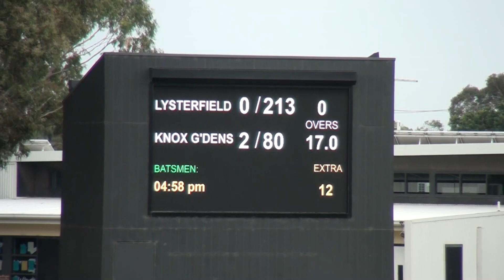RD 3 Lysterfield v Knox Gardens